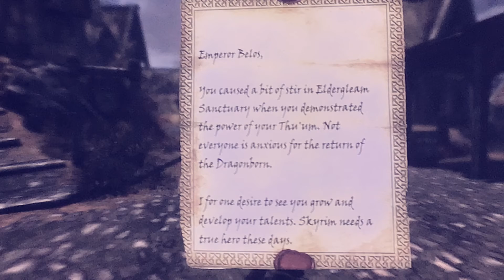Emperor Belos In Skyrim?!?